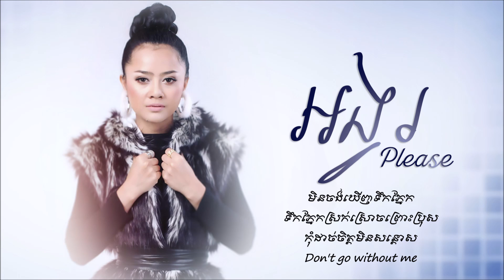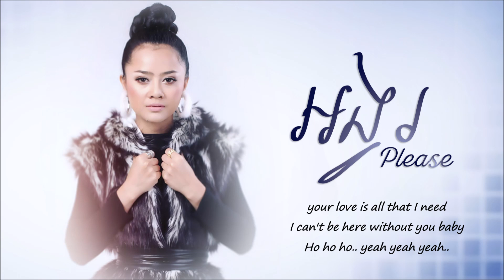អង្វរ - ឱក សុគន្ធកញ្ញា